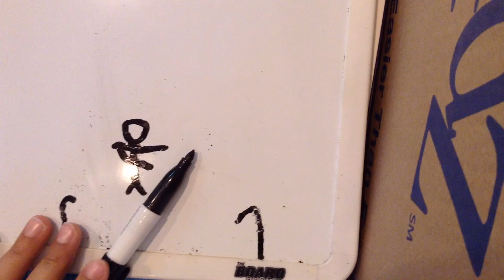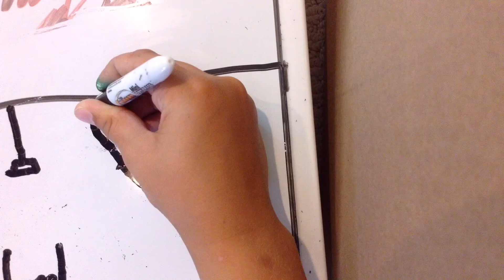My first stop motion dry erase board short